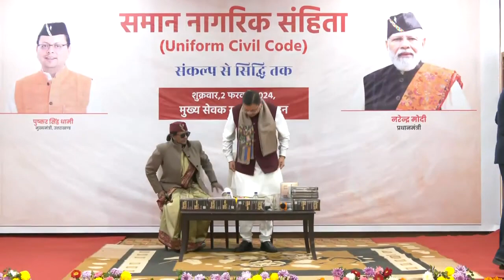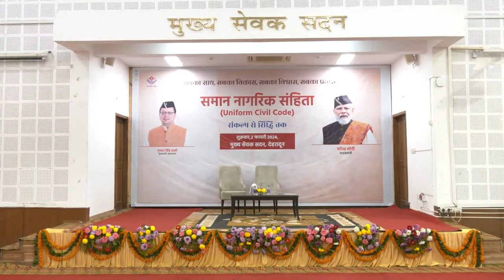LIVE UCC के ड्राफ्ट को गठित कमेटी द्वारा प्रदेश सरकार को सौंपे जाने के उपलक्ष्य में कार्यक्रम